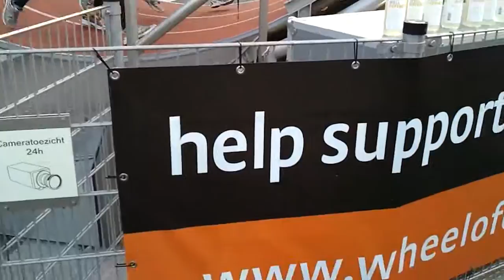Wheel Of Energy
Fragmentje van The Wheel Of Energy op 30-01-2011. Initieatiefnemer Richard Bottram heeft deze ochtend 6 uur gelopen.